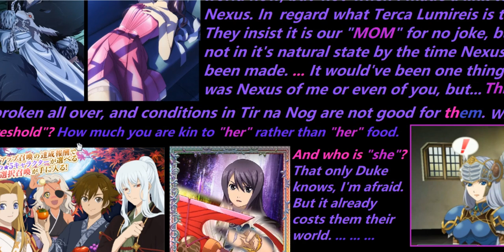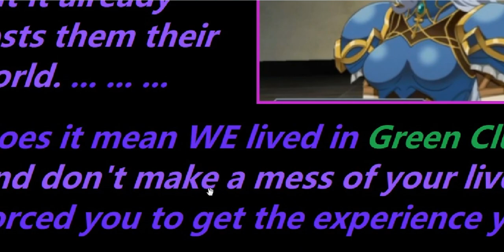[Пошло оно на...] "Да сколько можно?! Похоже на то, что, возможно..." (с) -14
Yes, data flow most likely goes Veratropa - Luminacia, AND Terca Lumireis. How... it is a whole another question.